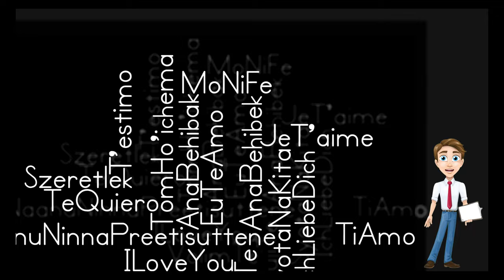Romania in 4K Ultra HD.Unraveling the Enigma.Europe's Mysterious Gem Revealed | Travel Documentary.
Get ready for an adventure like no other! Romania, known as Europe's most mysterious country, awaits your exploration. Step into Romania's enchanting world and discover a land rich in history, culture, and natural wonders. From the legends of Dracula to its historical landmarks, mesmerizing landscapes, and vibrant traditions, this video presents 43 fascinating facts that will leave you spellbound by Romania's allure.

Immerse yourself in the mystical atmosphere of Romania. Enjoy the journey!